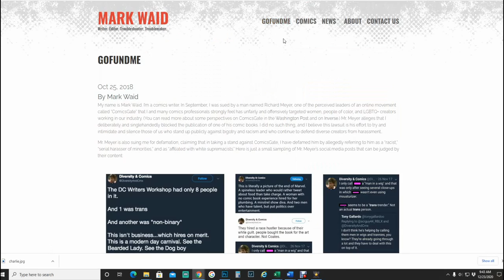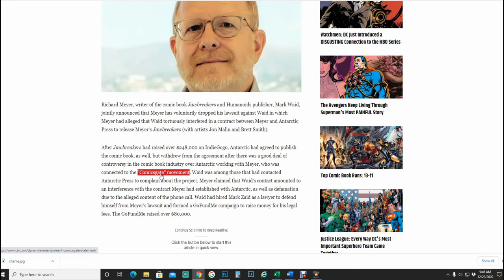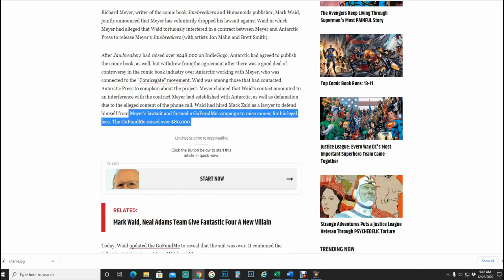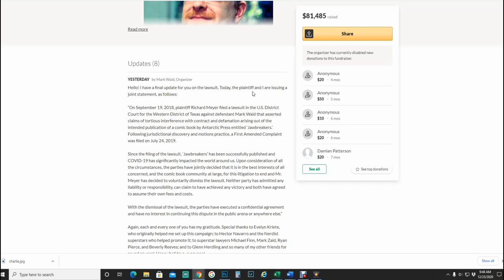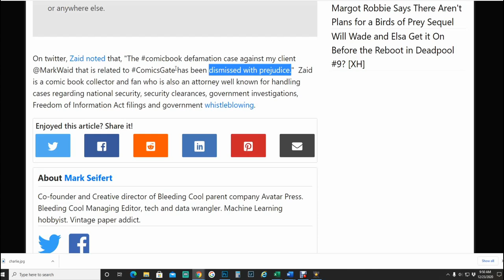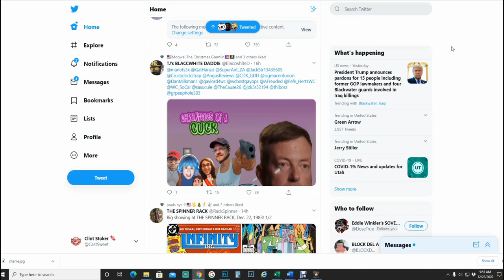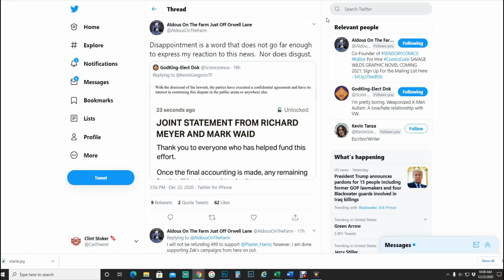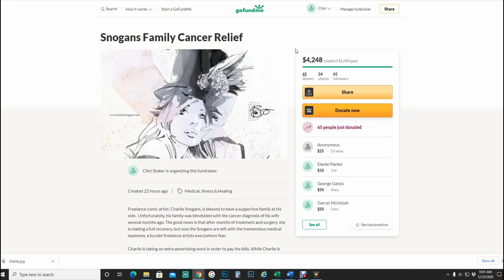Richard Meyer Drops the Lawsuit Against Mark Waid.